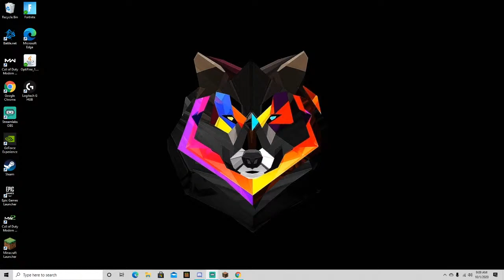Minecraft Hardcore Ep. 2